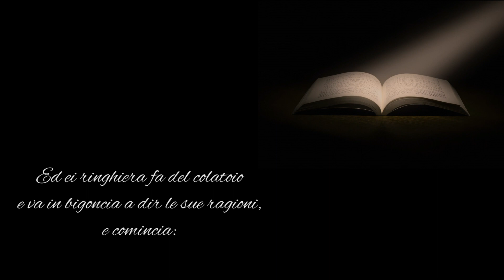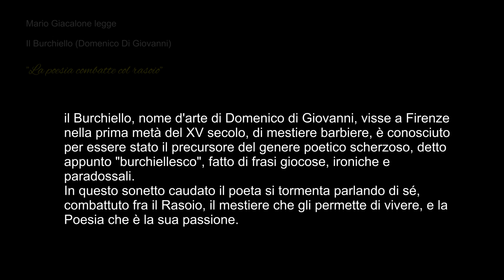il Burchiello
"In questo sonetto il Burchiello si tormenta ponendo un tema che sembra aver da sempre dei connotati contemporanei: coltivare le vere passioni non sempre ci permette di vivere pertanto per la nostra materiale sopravvivenza siamo condannati al lavoro.
In 600 anni sembra sia cambiato poco, poche sono infatti le persone che possono pregiarsi di questa combinazione magica – e cioè riuscire a vivere con ciò che piace veramente, le proprie passioni. Questo tema ha attraversato tutti gli esseri umani, probabilmente da sempre, chi è riuscito a sfuggire dalla catena di montaggio può forse dirsi felice. Ma oggi più che mai, in tantissimi, siamo tutti burchielli, soprattutto nel tormento e nell'impossibilità di emergere in un modello di civilizzazione obsoleto e retrogrado."

Questa piccola produzione video mette assieme: testo narrato, testo scritto, fotografie, musica, editing e post produzione mirati a creare piccole istallazioni letterarie, come alcune di un tempo, di tanti anni fa, sono trascorsi 7 anni dai miei ultimi deliri su Youtube, e rivedendo tutto ciò che ho proposto al pubblico nel corso degli anni mi sento dilaniato da un profondo senso di nostalgia.

Cari amici del canale Arti Drammatiche (ex Inflamheart/Marius & Friends – scusate l'impossibilità di rimanere coerente e di mantenere un'identità definita) non mi aspettavo che nel corso degli anni alcune mie letture potessero diventare un riferimento importante per una fetta di estimatori e soprattutto per i giovani, evidentemente ancora oggi la poesia riesce a veicolare le anime verso lidi irraggiungibili altrimenti, e di questo Vi sono profondamente grato a tutti.
Ho trascorso anni nel tormento burchelliano e dopo il lavoro correvo a casa per rifugiarmi nella lettura, per anni e anni. Adesso, perso il lavoro per motivi di salute, dopo tantissimi anni ho ripreso il proposito di mettere a disposizione la mia voce sperando di continuare a darvi delle emozioni e perchè a 42 anni credo di essere ancora in tempo per inseguire la felicità, cercatndo di vivere con le mie passioni e le mie attività artistiche. Stavo per riuscirci... ma il coronavirus ha spezzato le ali a tanti settori artistici e culturali e dunque, da capo... Chissà se i cambiamenti in corso ci porteranno in una direzione più felice, la realtà è che dobbiamo continuamente reinventarci per sopravvivere e cercare di dare un senso a questa presenza. Con la speranza che i nostri sforzi e i nostri propositi non siano resi vani da questo ambiguo momento di vita globale. Che possano i nostri versi trionfare... W Noi!
per tutti voi, con amore...
Mario Giacalone.

Mario Giacalone legge il Burchiello "La poesia combatte il rasoio".
Foto di Nick Demou, Nitin Arya, Wendy Van Zyl, Pixabay (Pexels)
MGIP ::2020

Il Burchiello nome d'arte di Domenico Di Giovanni (Firenze, 1404 – Roma, 1449), è stato un poeta italiano del Quattrocento, celebre per il suo stile, per il linguaggio paradossale, e per la forma apparentemente assurda usata nei suoi sonetti. Il Burchiello è considerato come il precursore della scuola poetica scherzosa, avendo avuto al suo seguito nel corso dei secoli numerosissimi sostenitori e imitatori.